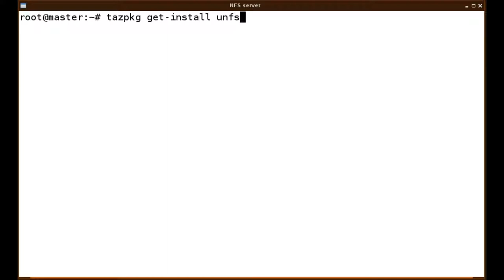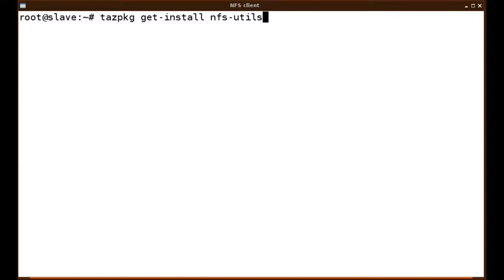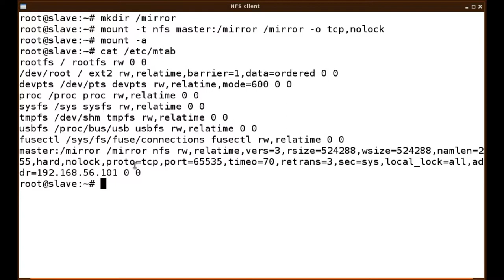nfs server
Install, configure and start an NFS server and client on slitaz